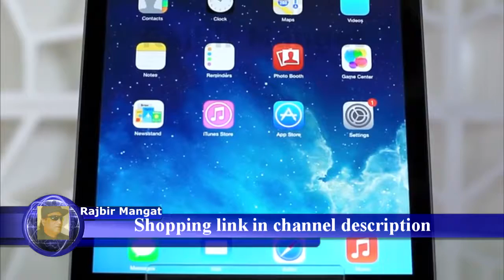Apple iPad Air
Apple iPad Air A1474 (32 GB, Wi-Fi, White with Silver) (Refurbished)